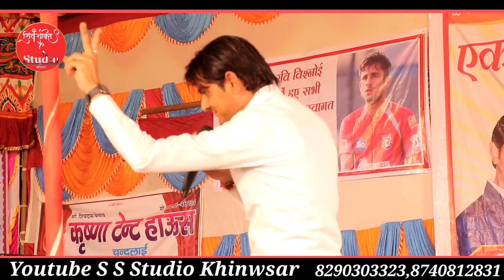एक रात में 1.25 करोड़ का दान!! वाह रे बिरामी!! ओमजी मुंडेल पर हुई फूलों की बारिश!! live birami